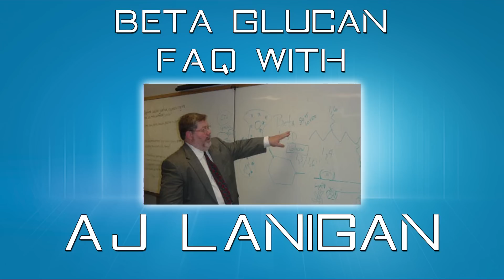12. How Much Beta Glucan Should I Take?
FAQ -- How Much Beta Glucan Should I Take?

Taken from the Full Interview conducted on May 9th, 2013 with creator A.J. Lanigan. The goal was to provide the most in-depth and most recent Facts About Beta Glucan.

Listen to What is Beta Glucan?

Recommended Dosage is Based on Body Weight:
Remember your weight in kg's is your weight in pounds divided by 2.2
For example, a 220lb person is 100kg

The guideline for maintaining good health is 2mg/kg of body weight per day. For the 220 pound person mentioned above, who is 100kg, they should take 200mg per day and that would be Extraordinarily Effective Immune Support.

For people who want or need additional immune support, there is a 500mg capsule. The recommendation for this group is 20 mg/kg/day or a 500mg capsule for every 55 pounds of body weight. Thus, a 100kg person (220lb) would take 4 capsules of the 500mg per day; for a 110 pound person, two capsules of the 500mg Beta Glucan would suffice.

If your weight does not calculate out to an exact dose, round up or down depending on your needs; or you can average it out by taking 1 capsule one day and 2 the next. The point is, the product is safe and you can be flexible with dosage if you reflect the guidelines above